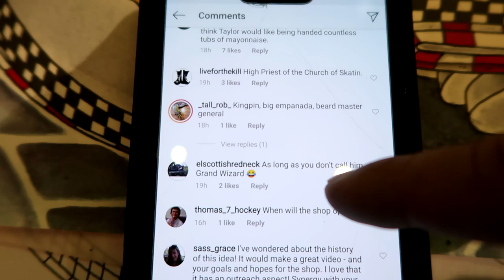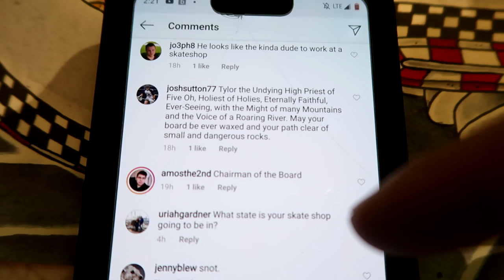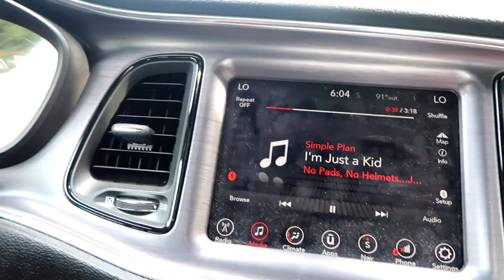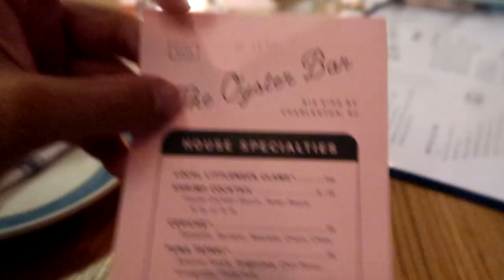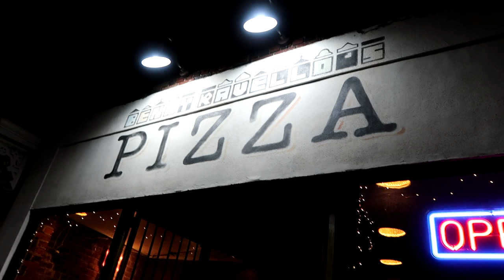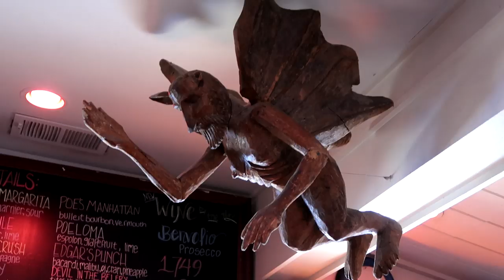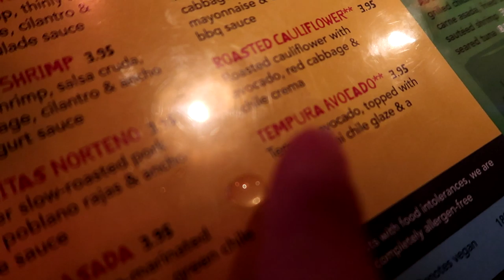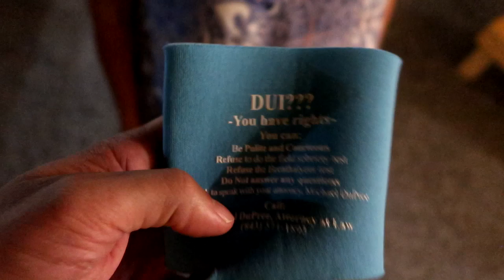the cop took my pizza in Charleston, SC!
and probably ate it cold.